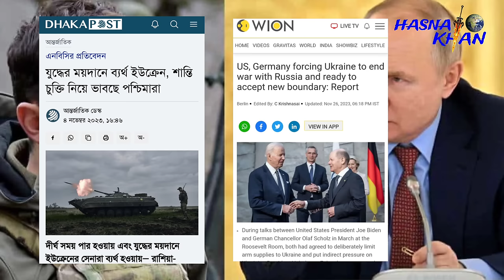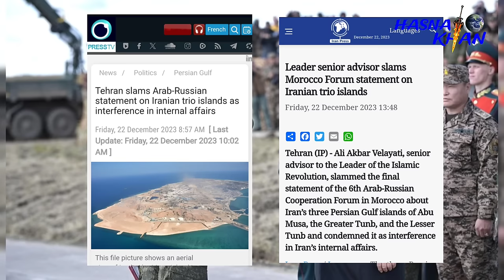রাশিয়ার নতুন দাবার চাল। সাগরের মাঝে দ্বীপ নিয়ে যুদ্ধ শুরু